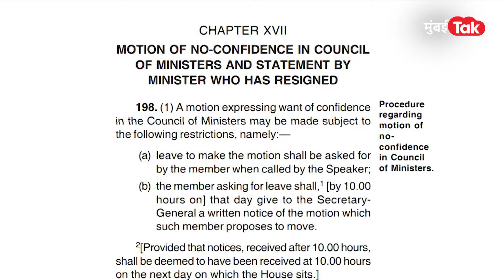Lok Sabha : No Confidence Motion आणल्यावर नेमकं काय होतं? इतिहास काय?| Parliament Monsoon Session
अविश्वास ठराव आणल्यावर नेमकं काय होतं? काय असते प्रक्रिया, आतापर्यंत किती वेळा आला आहे अविश्वास ठराव?